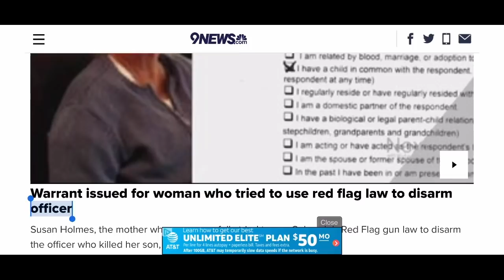Breaking News: Woman Who False Flagged Colorado Cop Arrested!